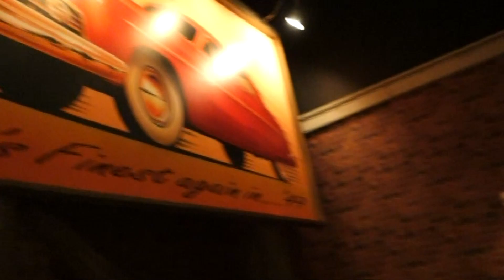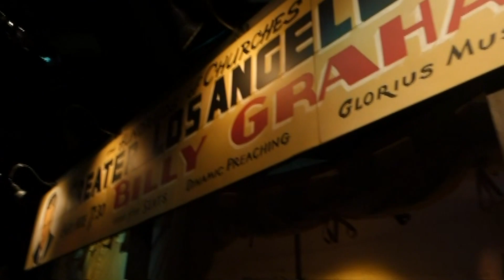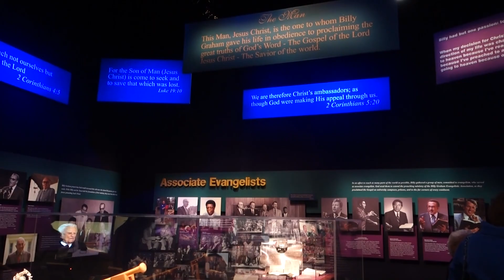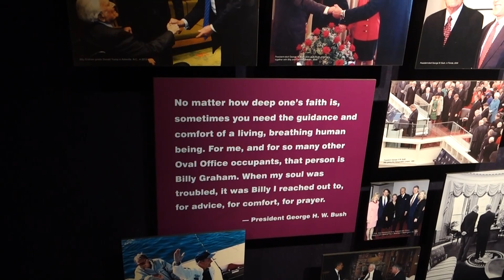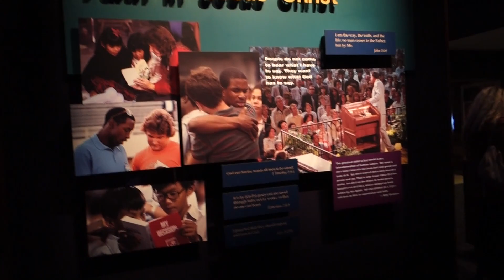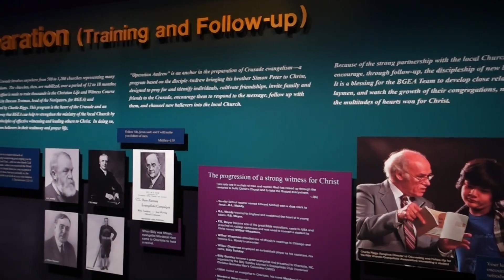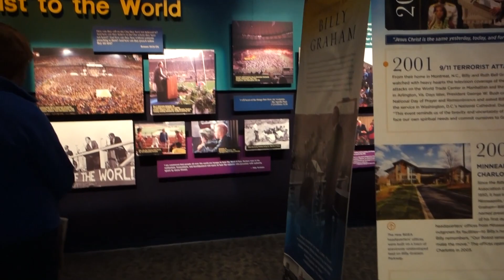A visit to the Billy Graham Museum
November 13, 2018: It's our first day in North Carolina. After flying into Charlotte, we decided to visit the Billy Graham Homeplace and Museum before heading to Flat Rock.